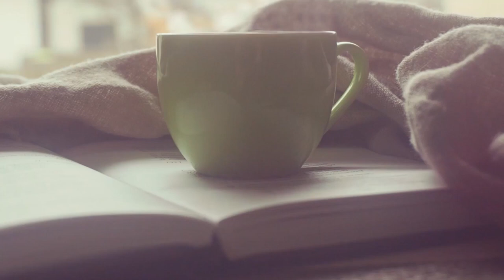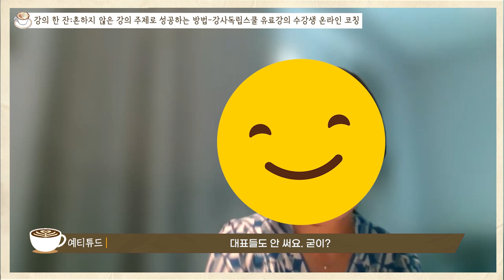강의 콘텐츠 고민된다면 필수 시청